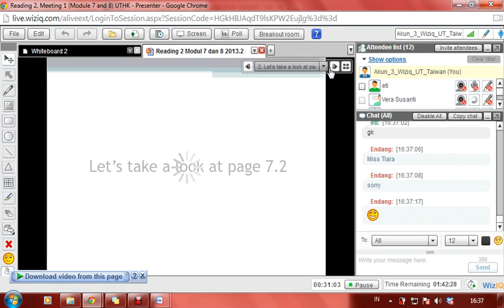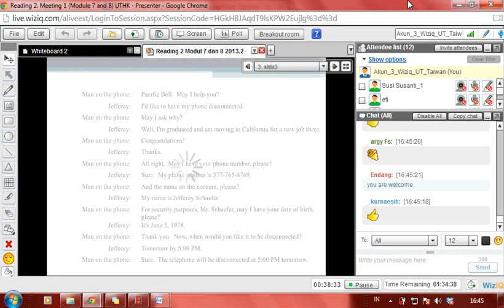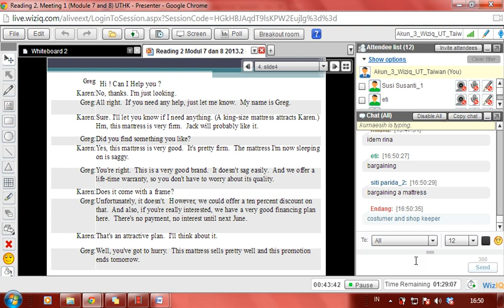Reading 2 2013 2 Meeting 1 Module 7 and 8) UTHK #2